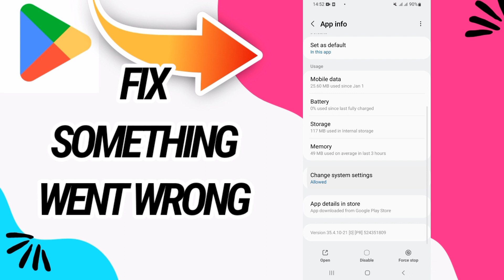How to fix something went wrong On Play Store